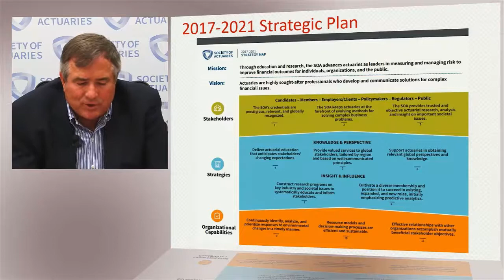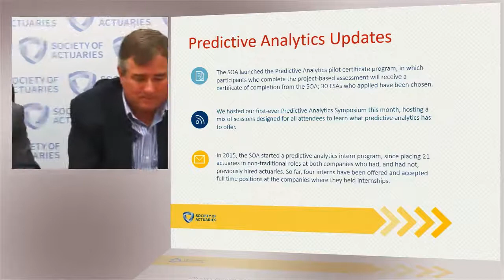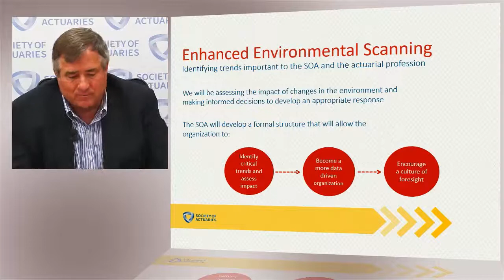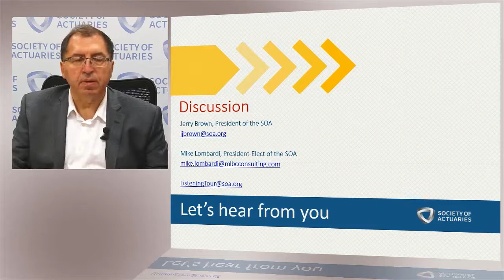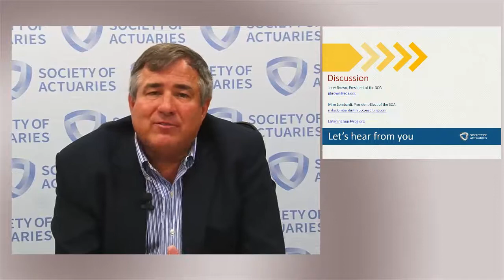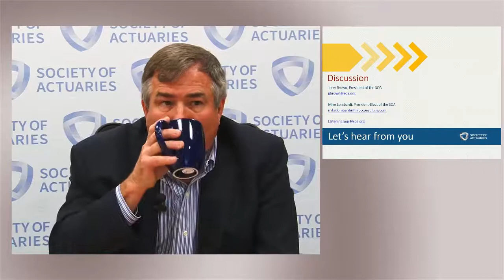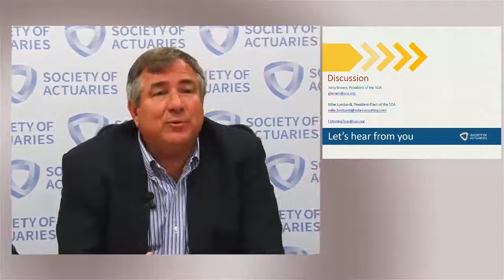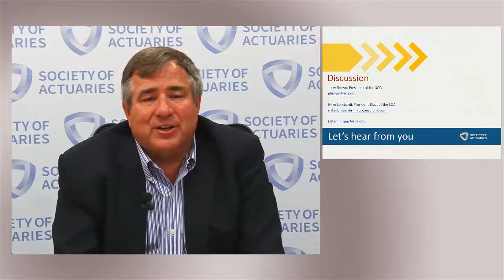Live Listening Tour Webcast with President Jerry Brown and President-Elect Mike Lombardi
Our President and President-elect will update you and answer your questions on current SOA activities, including progress we’ve made so far under the 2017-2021 Strategic Plan.